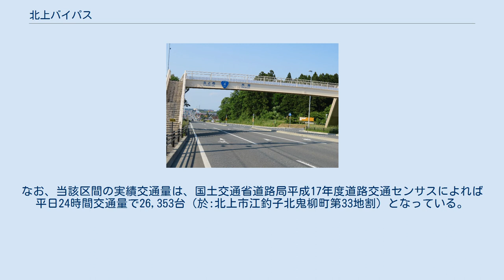北上バイパス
北上バイパス（きたかみバイパス）は、国道4号のバイパス道路である。
 北上市笊渕歩道橋付近 北上市街地における交通混雑対策のため北上駅を迂回するバイパス道路として整備され、1974年までに全線が暫定開通。
その後も増大する交通量に対応するため北上拡幅として4車線化事業が進められ、現状で和賀川に架かるわが大橋を境に北半分は片側2車線（一部中央分離帯付き）、南半分は片側1車線で整備されている。
しかし近年相去地区に岩手県内にある運動公園では最大規模となる北上総合運動公園が整備され各種大会開催時を中心に交通量が一層急増した事、さらにその南隣・相去町地区（北上金ヶ崎インターチェンジ周辺）には大規模工業団地が造成された事から南半分も片側2車線化と歩道拡幅の工事が進められており、途中の大堤十字路には歩行者用横断地下道を整備。
2005年12月14日には途中のわが大橋も片側2車線化された。
現在は金ケ崎町との境界までの3.0km区間について4車線化拡幅が進められており、現在は相去地区において用地買収等を推進中。
完成供用時期の見込は公表されておらず、河川国道事務所では“円滑な事業実施環境が整った段階で確定”としている。
 当該道路の整備主体・管理主体はいずれも国土交通省東北地方整備局岩手河川国道事務所で、現在進められる4車線化事業の事業費見込は約180億円で2030年度時点の計画交通量は27,000台/日、費用便益分析の結果B/C=1.6であった。
なお、当該区間の実績交通量は、国土交通省道路局平成17年度道路交通センサスによれば平日24時間交通量で26,353台（於:北上市江釣子北鬼柳町第33地割）となっている。